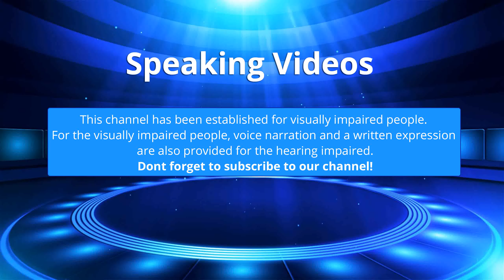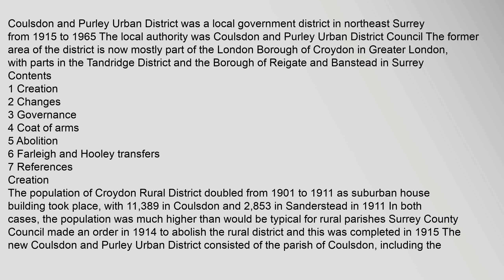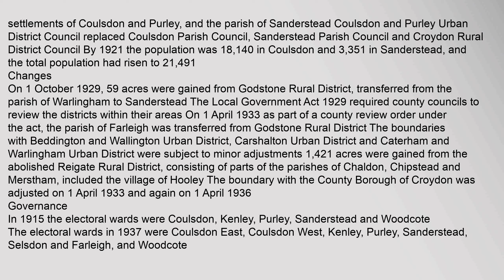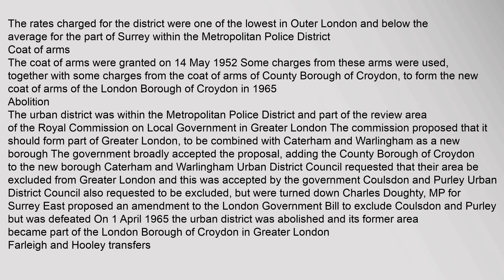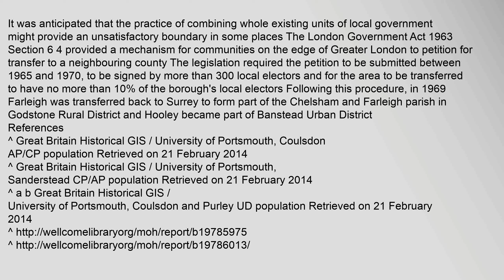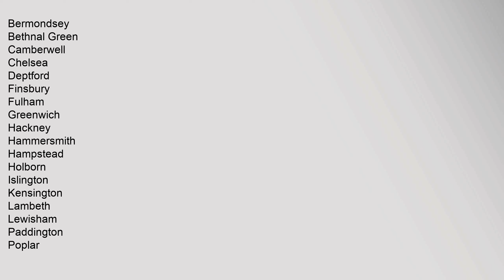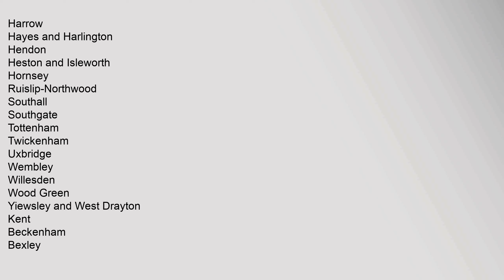Coulsdon and Purley Urban District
Contents
1,Creation
2,Changes
3,Governance
4,Coat,of,arms
5,Abolition
6,Farleigh,and,Hooley,transfers
7,References
Creation